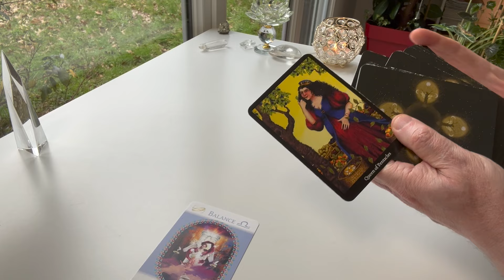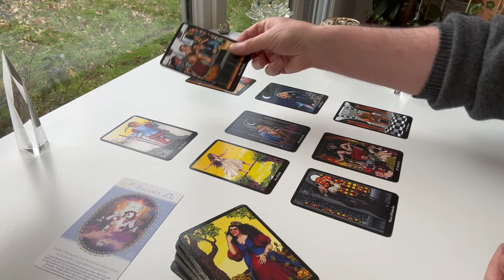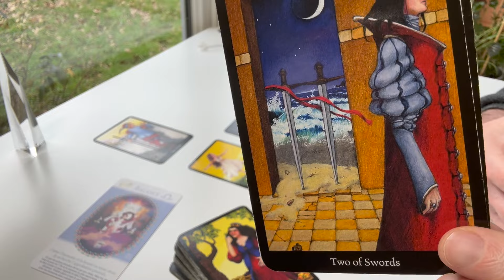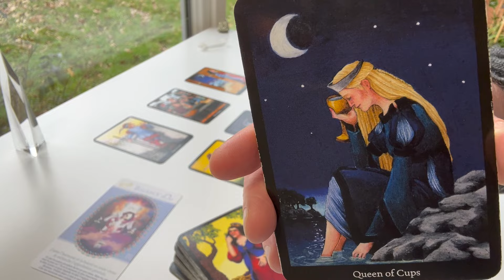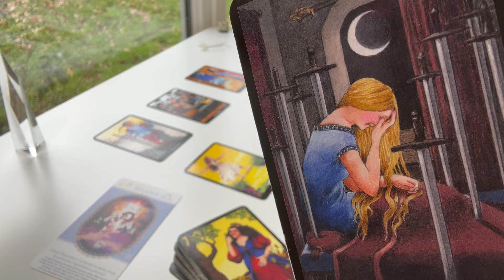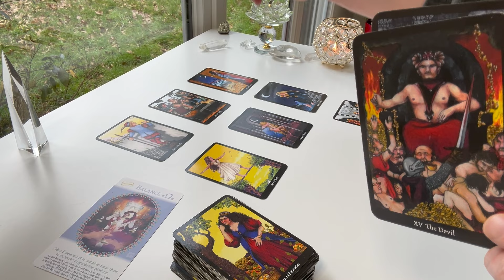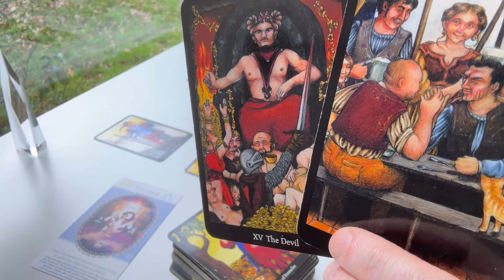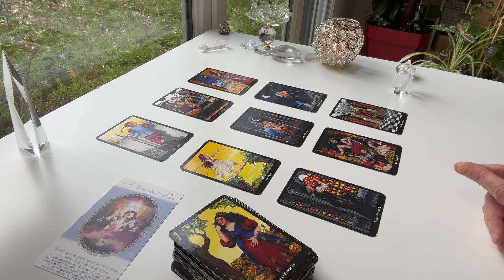Balance février : un choix nécessaire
Extension : la victoire sur mon chemin

Soins d'évolution, de mieux-être, d'épanouissement et de libération...

Inscription à la newsletter, tout en bas de la page d'accueil
pour être au courant de toutes les nouveautés

Que la bienveillance guide chacun de tes pas. 🌙💫
Ce qui ne résonne pas dans le coeur 💚 n'est pas juste et bon pour toi.
Toi seul.e détiens toujours la vérité.
Demeure, deviens roi-reine en ton royaume ! 👑

les tarots utilisés :
couverture des astros de février :
Christine Sponchia on Pixabay